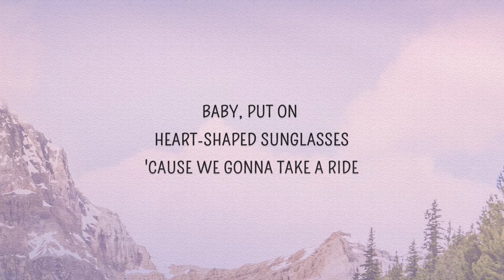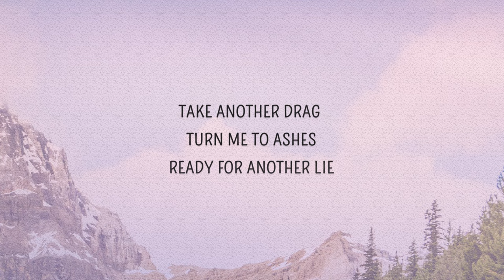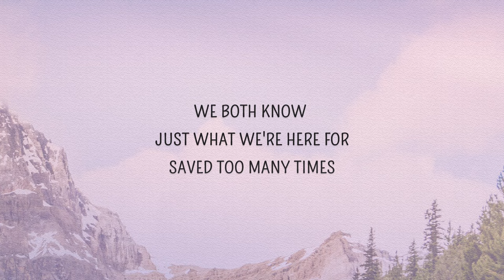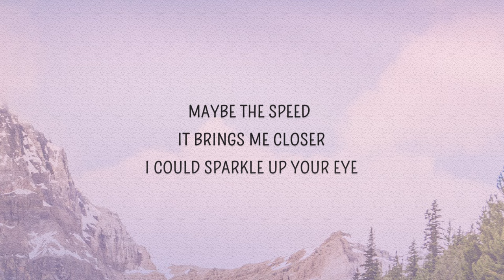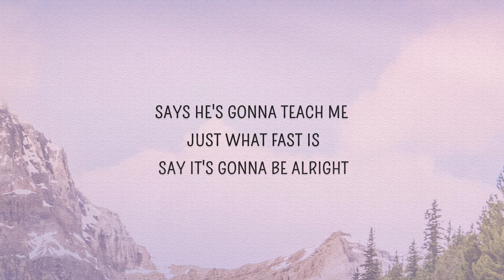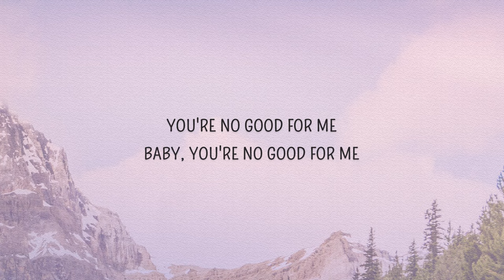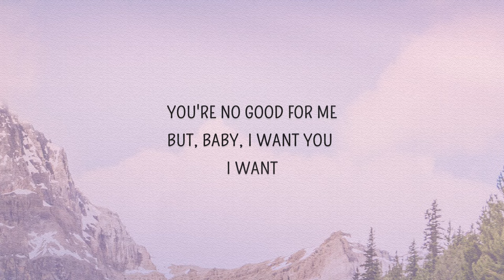[ 1 HOUR ] Lana Del Rey - Diet Mountain Dew (Lyrics)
Lyrics
You're no good for me
Baby, you're no good for me
But baby, I want you, I want
Diet mountain dew, baby, New York City
Never was there ever a girl so pretty
Do you think we'll be in love forever?
Do you think we'll be in love?
Can we hit it now low down and gritty?
Baby, put on heart shaped sunglasses
'Cause we gonna take a ride
I'm not gonna listen to what the past says
I've been waiting up all night
Take another drag turn me to ashes
Ready for another lie?
Says he's gonna teach me just what fast is
Say it's gonna be alright
Let's take Jesus off the dashboard
Got enough on his mindㅤ
We both know just what we're here for
Saved too many times
Maybe I like this roller coaster
Maybe it keeps me high
Maybe the speed it brings me closer
I could sparkle up your eye
But baby, I want you, I want you
But baby, I want you, I want you, I want you
Baby, stoppin' at 7-Eleven
There in his white Pontiac heaven